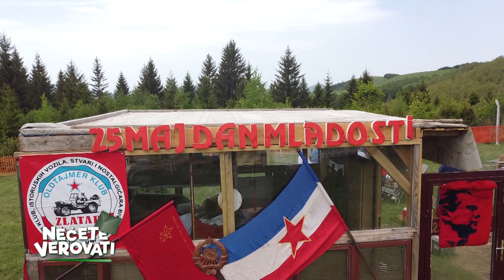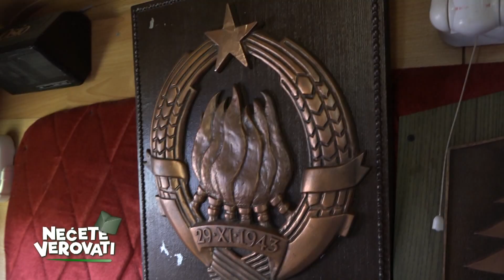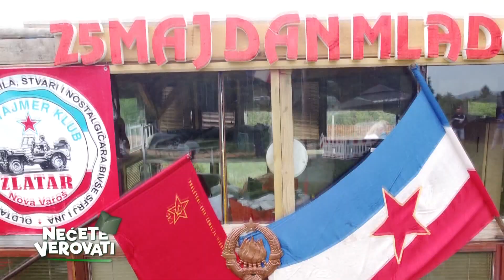NEĆETE VEROVATI - Neko slavi Tita a neko Dražu